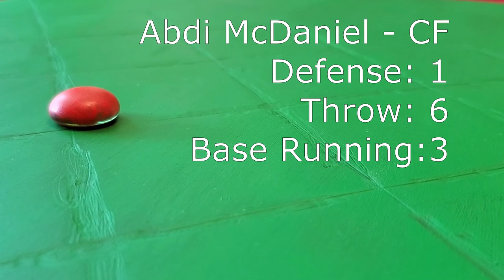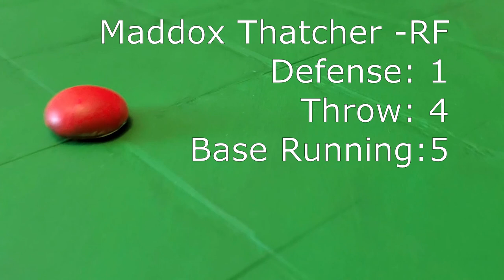Marble League Base Ball - Player Introductions (Untouchaballs v Sons of Pitches)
Join Marv and Joe as we meet the newest members of Marble League Base Ball!